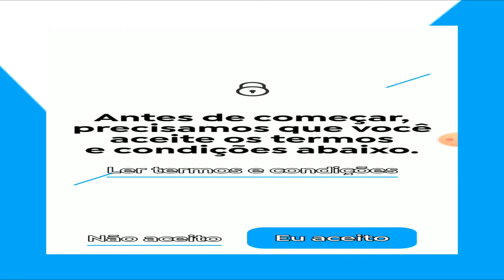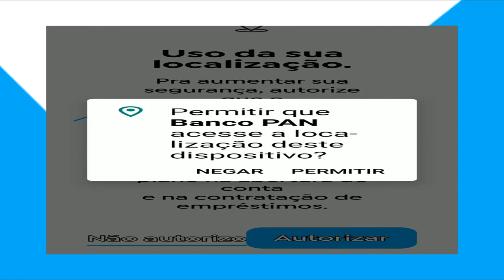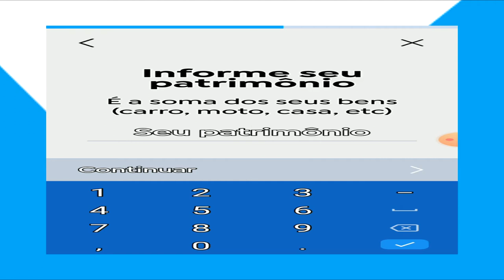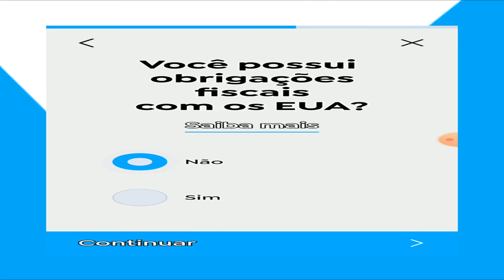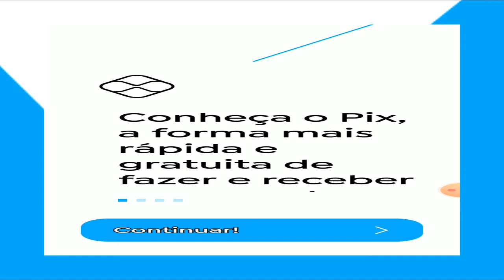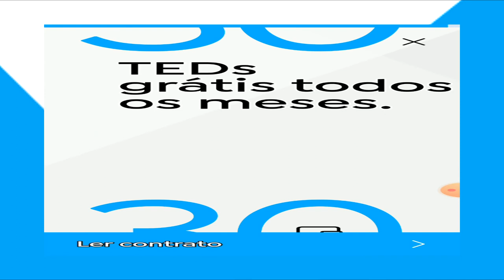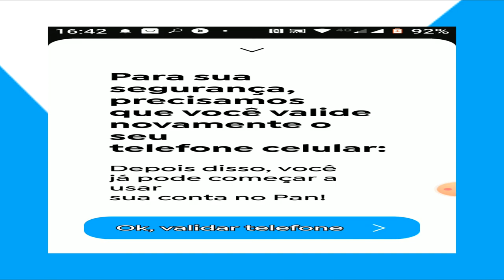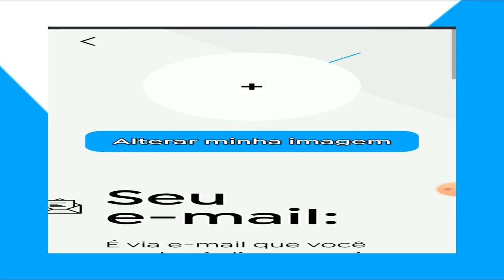Abrindo conta banco pan grátis no celular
a pedido da galera nos comentários pedindo para que eu abrisse uma conta do banco pan do zero ,hoje vou abrir uma conta em nome de minha esposa para mostra como é fácil e simples ter uma conta gratuita do banco pan no seu celular .